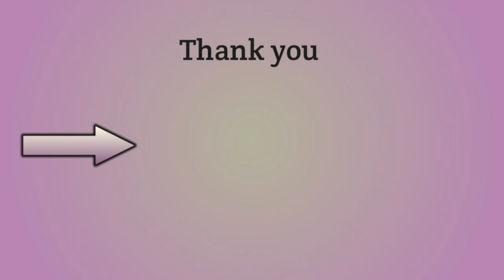Puppy को ट्रेनिंग कैसे दे । Dog ko training kaise de। कैसे अपने कुत्ते को ट्रेन करें। Train a Dog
Puppy को ट्रेनिंग कैसे दे । Dog ko training kaise de । Puppy Training video । True World Animals

Apne Dog : Puppy ko Train Kaise Kare । कैसे अपने कुत्ते को ट्रेन करें। Train a Dog